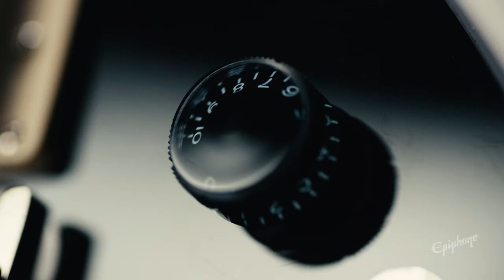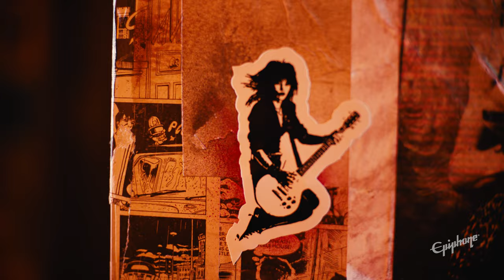Joan Jett Olympic Special Limited Epiphone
Guitarist, singer, songwriter, composer, record producer, actress, and all-around trailblazer. The first female with a Gibson electric signature model, Joan Jett has inspired countless musicians worldwide with her artistic vision and pioneering spirit. Epiphone is honored to continue that legacy and announce the release of the Joan Jett Olympic Special based on Joan's longtime favorite stage guitar.

The Joan Jett Olympic Special is a lightweight, stage-ready powerhouse with all the essentials you need to rock. It features a single PowerHammer PRO humbucker wired to a single CTS volume potentiometer. The single black Speed-style volume knob has a rubber grip band for precision control. An on/off toggle switch provides a "kill switch."

For Every Stage functionality. The adjustable wraparound bridge/tailpiece delivers full intonation adjustability and anchors solidly to the mahogany body for excellent sustain. Die-cast tuners and a Graph Tech nut anchor down the strings at the other end, and a reproduction of Joan's signature is located on the rear of the classic Olympic Special headstock. A custom premium gig bag is included.

We love Rock ‘n Roll, and we definitely love Joan Jett.

ABOUT EPIPHONE
For over 140 years, Epiphone has been a leading innovator in instrument design with models like the Casino, the Texan, and Masterbilt Century Archtop Collection. Epiphone began as the "House of Stathopoulo" family business in Sparta in the 1870s and rose to fame during the jazz age in Manhattan before joining Gibson brands in 1957. Today, Epiphone continues to make history from its headquarters in Nashville, TN. Epiphones have powered classic recordings by Les Paul, The Beatles, and The Rolling Stones along with today's top artists like Peter Frampton, Gary Clark Jr., Tommy Thayer of KISS, and Lzzy Hale. Epiphone offers innovation, history, and a lifetime guarantee. Whether you are learning your first song in your bedroom, or rocking an arena, Epiphone has always been there, for everyone, for every generation, for every stage.